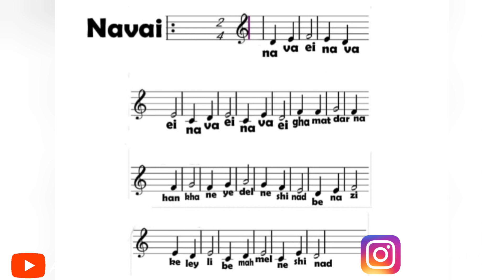قسمت یازدهم آموزش سه تار از مبتدی تا حرفه ای ، آموزش آهنگ نوایی